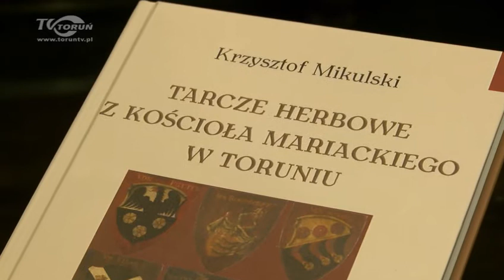Herby dawnych rodzin patrycjuszowskich z Torunia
Profesor Krzysztof Mikulski jest autorem publikacji „Herby tarczowe z Kościoła Mariackiego w Toruniu”. Wydawnictwo zawiera wizerunki graficzne rodzin patrycjatu toruńskiego, które reprezentowały najznamienitsze rody od XIV do XVII wieku. Wkrótce ukaże się także inne wydawnictwo profesora, poświęcone postaci Mikołaja Kopernika.